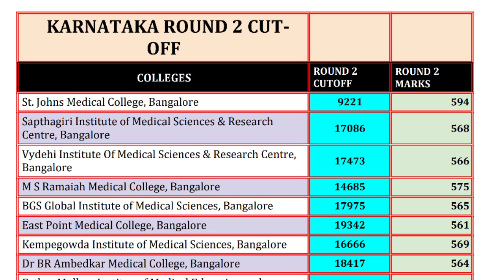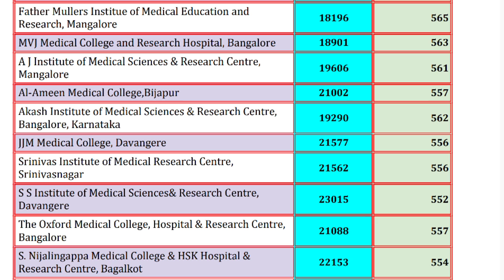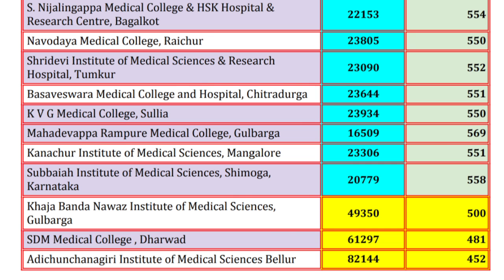KEA Karanataka MBBS Counseling Round -2 Cut-off 2019| Deemed Mop-Up Round Seat Matrix